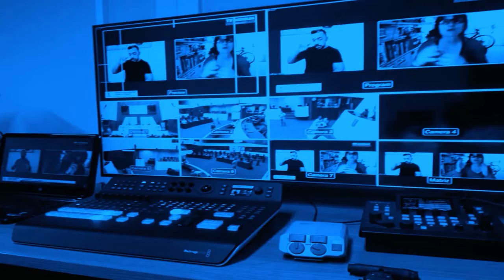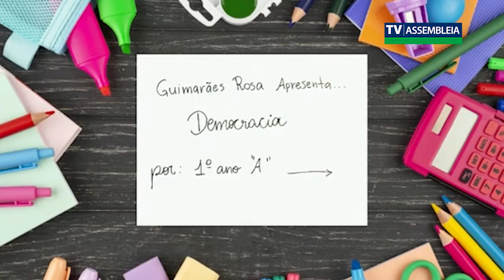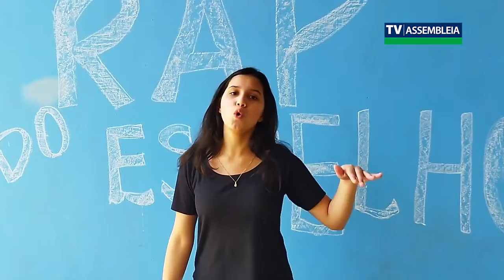Assembleia Entrevista - Eduardo Cambi / Geração Atitude 2021